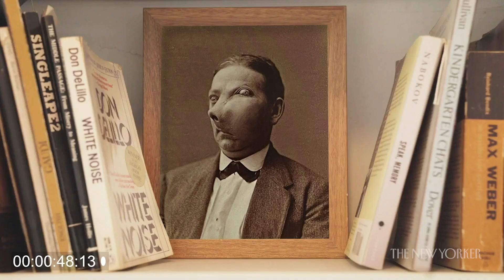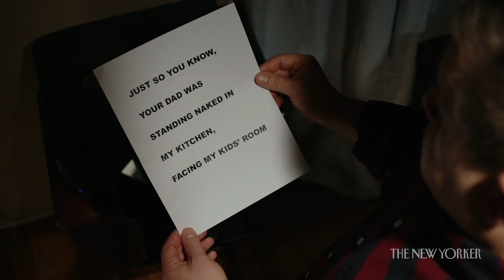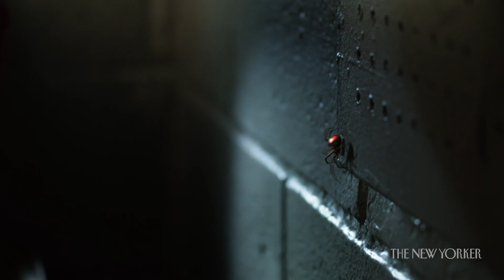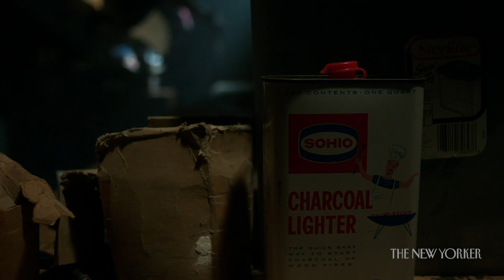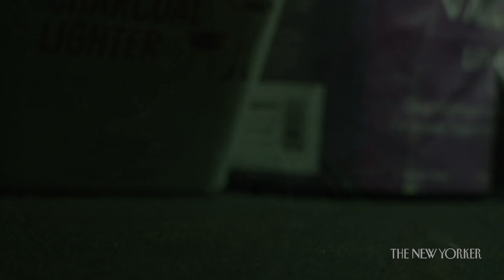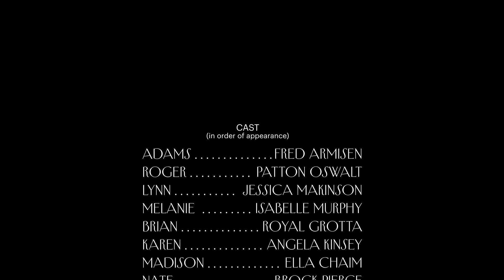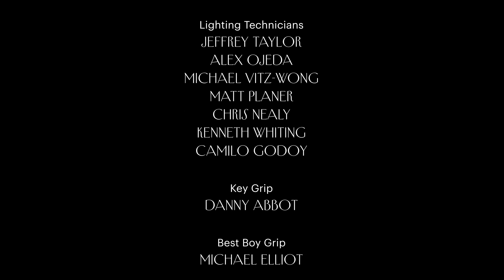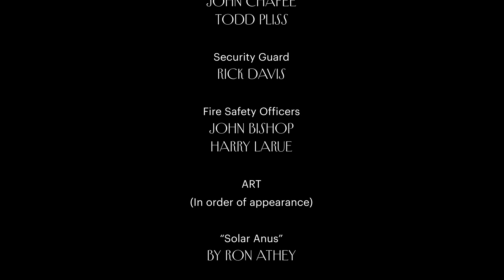Fred Armisen and Patton Oswalt Battle for the Neighborhood | The New Yorker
The comedians and neighborhood rivals face off, in this adaptation of George Saunders’s short story “Adams.”